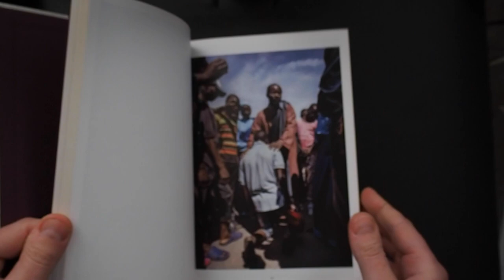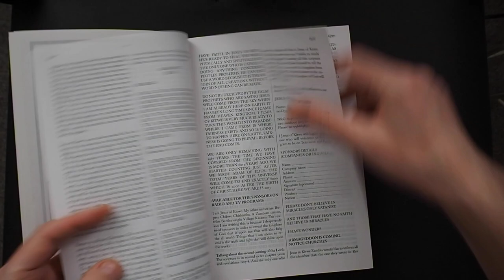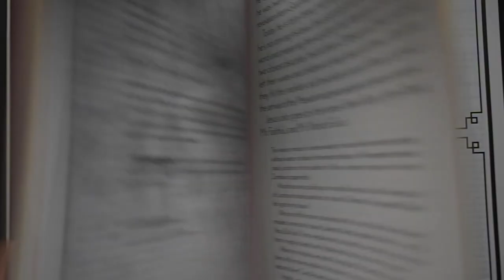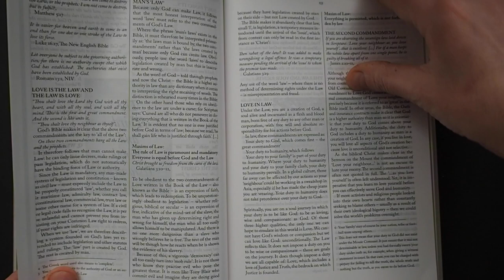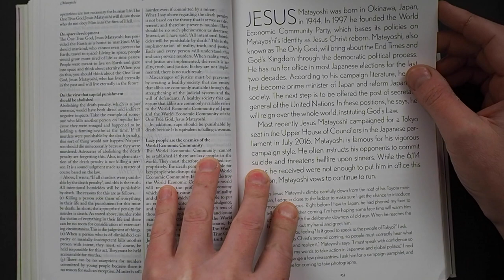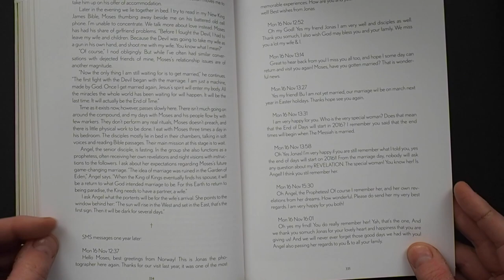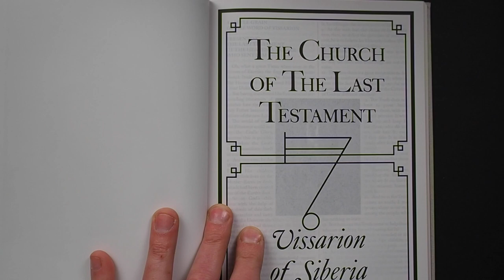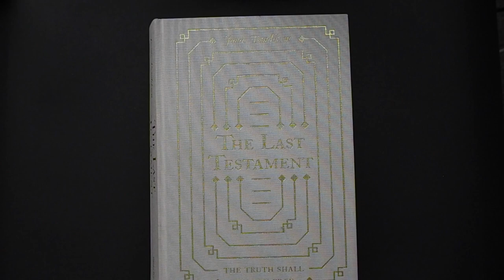#162 CAMERA book review: Jonas Bendiksen: The Last Testament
A look through the wonderful work of Jonas Bendiksen with his latest book The Last Testament

Imagined as a sequel to the Old and New Testaments of the Bible by Magnum photographer Jonas Bendiksen, The Last Testament features visual accounts and stories of seven men around the world who claim to be the Second Coming of Jesus Christ. Building on biblical form and structure, chapters dedicated to each Jesus include excerpts of their scriptural testaments, laying out their theology and demands on mankind in their own words. Through Bendiksen’s personal testimonies and intimate portraits, The Last Testament investigates the boundaries of religious faith, and a world in need of salvation, yearning for a new prophet. Whether escaping an angry mob in the streets with the Jesus of Kitwe, joining a Messianic birthday pilgrimage in Siberia, or witnessing the End of Days with Moses in South Africa, Bendiksen immerses himself among the disciples of each Jesus. He takes at face value that each is the one true Messiah returned to Earth, to forge an account that’s both a work of apocalyptic journalism and of compelling artistic imagination.

Paperback: 464 pages
Publisher: Aperture; 01 edition (7 Sept. 2017)
Language: English
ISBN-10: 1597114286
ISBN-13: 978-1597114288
Product Dimensions: 16.5 x 4.4 x 25.4 cm